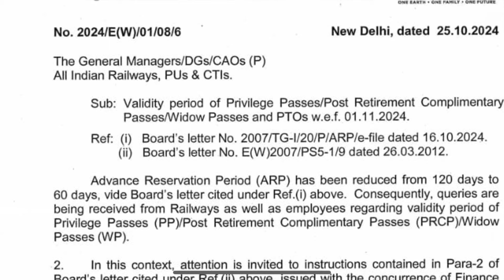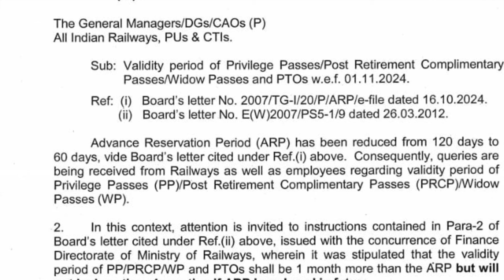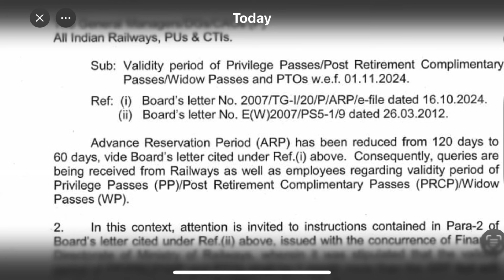Railway Pass PTO New Rules || Railway Pass se ticket kaise book kare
अपने मोबाइल से Pass PTO से टिकट बनाना ऑनलाइन बिना कहि जाए देखे वीडियो

Railway Online Pass PTO HRMS || Railway HRMS se Pass PTO kese Bnaye | HRMS Pass To Ticket Free IRCTC

How To Book Railway Ticket IrCtc Website
How To Book Railway Online Ticket

Apply Railway Pass Online
How To Apply Railway Pass HRMS
How To Use HRMS
How To Book Ticket In IRCTC App
Railway Confirm Tickets Book
How To Book Railway Confirm Ticket
Railway Ticket Kese Book kre
Railway Ticket Online Kese Book Kre
Railway ticket waiting kese clear hoti hai
IRCTC Se Tickets kese book kre

RailwaY Pass se Online ticket kese book kre
Railway Pass se Online Ticket book kre
RailwaY PTO se Online ticket kese book kre
RailwaY IRCTC App se Online ticket kese book kre
RailwaY Family Tickets Online ticket kese book kre
RailwaY Online confirm ticket kese book kre

Railway Employees APAR Kaise dekhe // Railway APAR Benifits // Railway Employees HRMS se APAR dekhen

railway promotion
railway promotion news
railway promotion latest news
railway promotion latest news today
railway promotion update
railway promotion details
railway promotion rules details
railway promotion rules
railway promotion rules 2022
railway promotion rules 2023
railway promotion group d to c
railway promotion group c to b
railway promotion rules in hindi
railway promotion exam
railway technician promotion
railway alp promotion
railway group d promotion
railway asm promotion
railway train manager promotion
railway jr Clark promotion
railway je promotion
railway sse promotion
railway tc promotion
railway tte promotion
railway sr Clark promotion
railway rpf promotion
railway promotion new rules
railway promotion kab hota hai
railway me promotion kitne sal lagte hai
railway ntpc promotion
railway promotion & salary
railway ntpc promotion and salary
railway ntpc salary and promotion
railway guard promotion
railway d group promotion
railway gateman promotion

railway technician promotion rules
railway trackman promotion
railway group d trackman promotion
railway junior Clark typist promotion
railway technician salary and promotion
railway je salary and promotion
railway aso promotion
railway hospital Attendant promotion

railway je to sse promotion
railway  group d promotion kaise hota hai
railway si promotion
railway stenographer promotion
railway sports promotion board
railway group d salary promotion